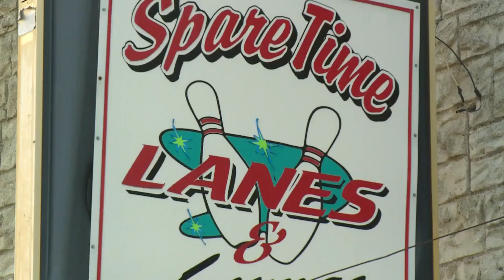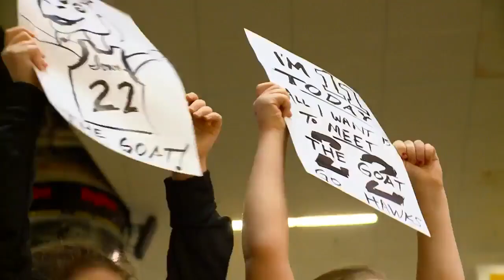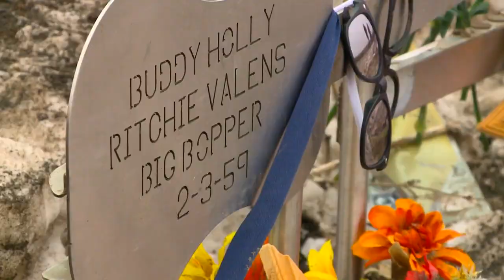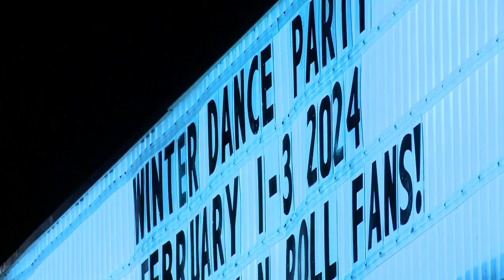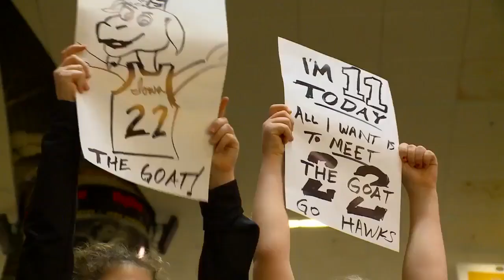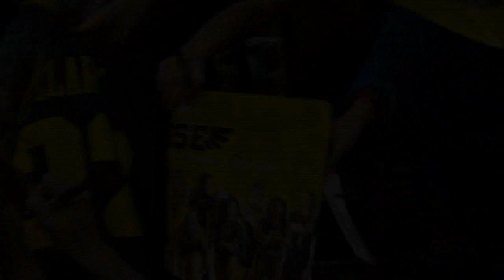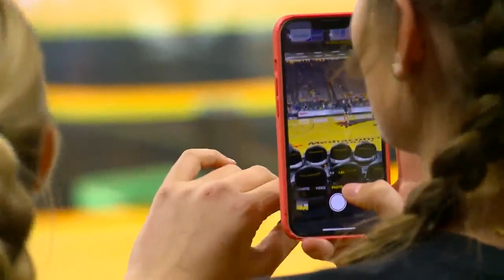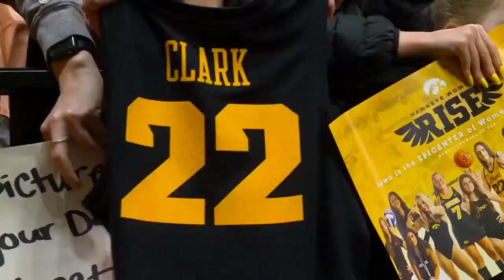This Is Iowa: Perfect games, broken records and other memorable moments